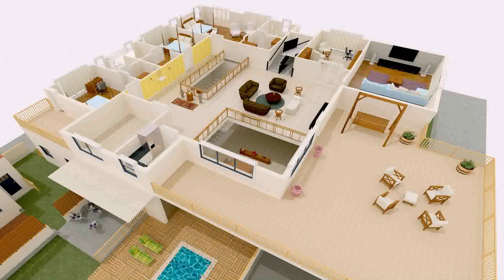Floor Plan For Duplex House In India - Gif Maker DaddyGif.com (see description)